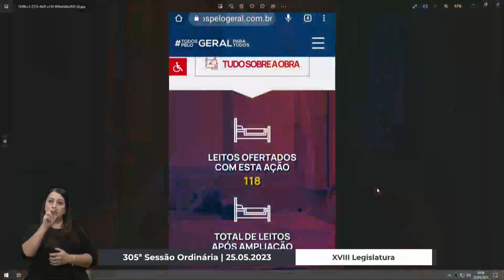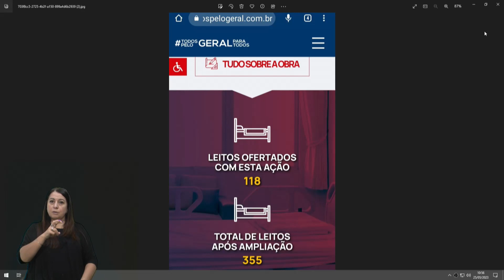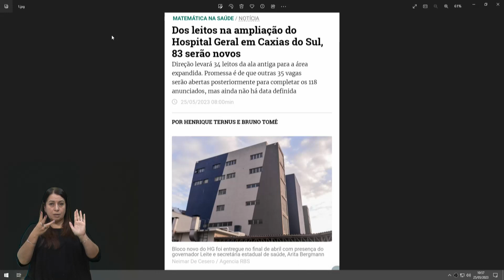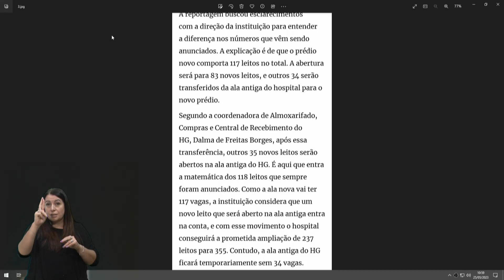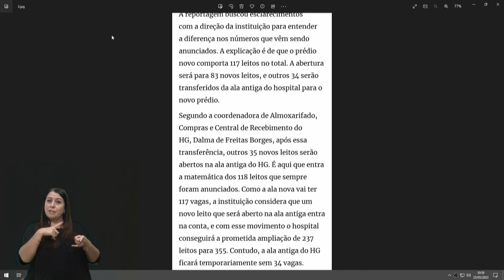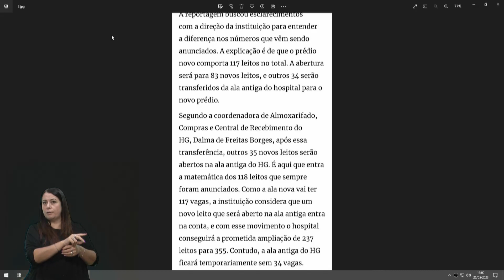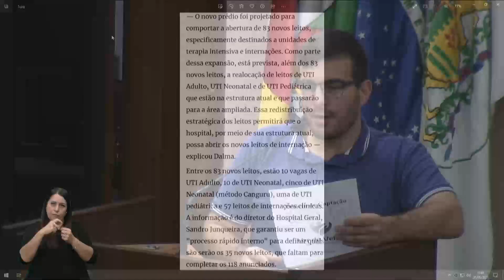23 Declaração de Líder - Rafael Bueno